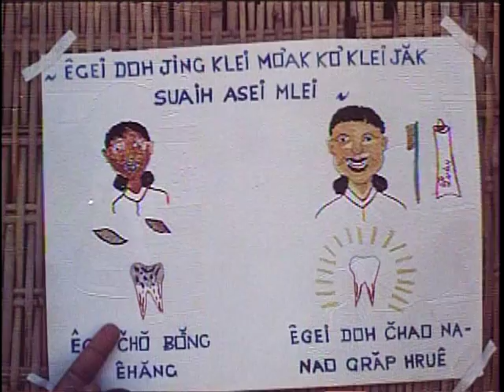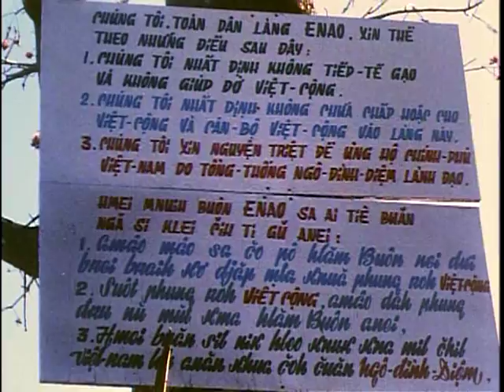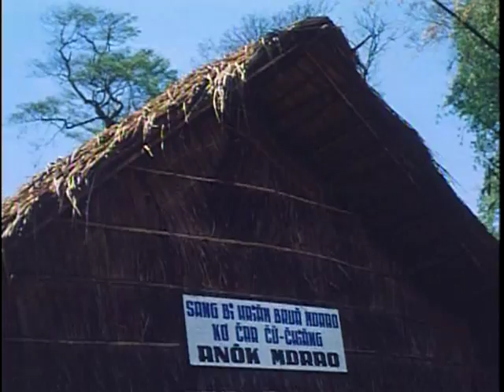Big Picture: The Hidden War in Vietnam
Big Picture: The Hidden War in Vietnam - National Archives and Records Administration   - ARC Identifier 2569797 / Local Identifier 111-TV-562 - DVD Copied by Thomas Gideon - Department of Defense. Department of the Army. Office of the Deputy Chief of Staff for Operations. U.S. Army Audiovisual Center. (ca. 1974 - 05/15/1984). From remote and hazardous locales in South Vietnam comes this documentary report on what the United States Army, Air Force, and Navy are doing to contain the spread of Communism. THE BIG PICTURE camera crews on location in South Vietnam show the military operations of our Special Forces units--how they live--how they operate--and what they are doing to help the Vietnamese. The host-narrator of this issue is television and motion picture star Mr. James Arness.